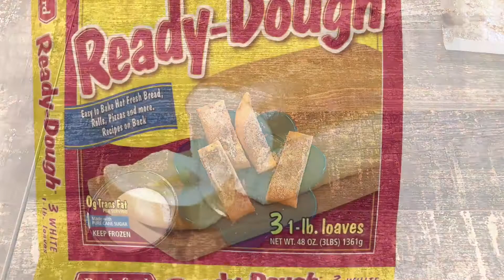Bridgford® Cinnamon Dunkers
What you will need:

1 loaf Bridgford Frozen Ready-Dough®, thawed
¼ cup melted butter
½ cup granulated sugar
1 Tbsp. ground cinnamon

How to make it:

Lightly grease a large baking sheet; set aside. Preheat oven to 400°F. On a lightly floured surface, roll dough into an 8 x 12-inch rectangle. Place dough on prepared pan. Dock dough with tines of fork or dough docker (this keeps air pockets from forming). Bake in preheated oven for 10 minutes. Remove from oven and brush dough evenly with melted butter. Sprinkle cinnamon-sugar mixture evenly over butter. Bake an additional 10 minutes or until crust is golden brown. Remove from oven, let cool slightly. Slice into strips, and dip in icing (if desired).

Icing: Mix 2 cups powdered sugar with 2 tablespoons water or milk and ½ teaspoon vanilla extract. Add more water or milk if too thick.